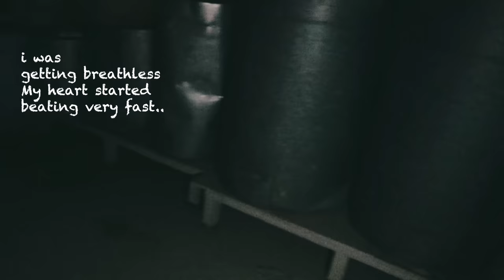HAUNTED DRY BONES RITUAL GONE WRONG!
I did the dry bones game..This game is a mix between the Midnight Game and One Man Hide and Seek I got the REAL footage of THE DRY BONES RITUAL

 THE DRY BONES RITUAL AT 3 AM GONE WRONG! HAUNTED 3AM CHALLENGE,DRY BONES RITUAL AT 3 AM // HIDE AND SEEK CHALLENGE,| PLAYING PARANORMAL GAME DRY BONES ALONE IN A HAUNTED HOUSE AT 3:00AM